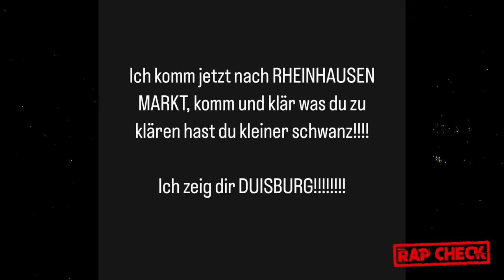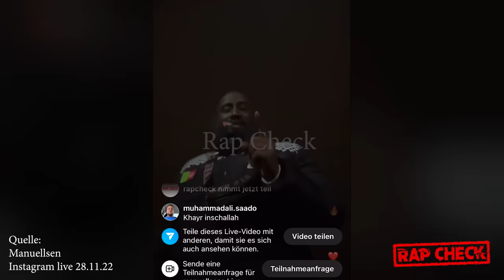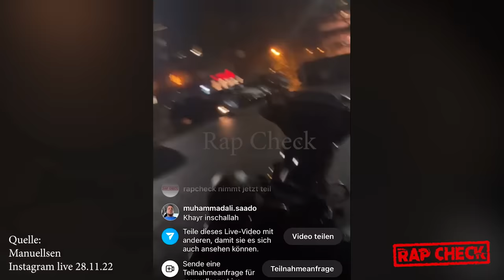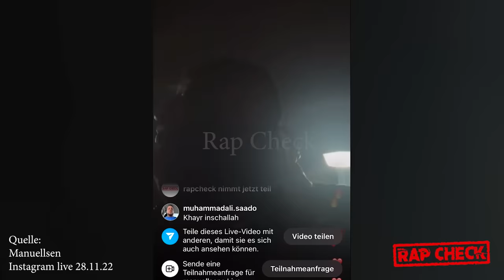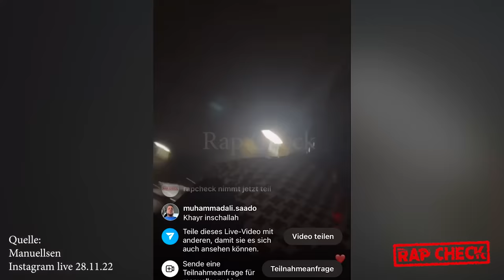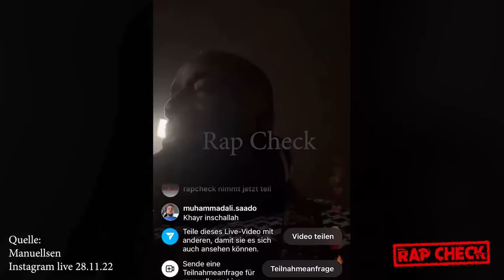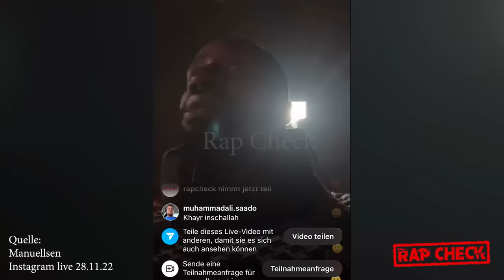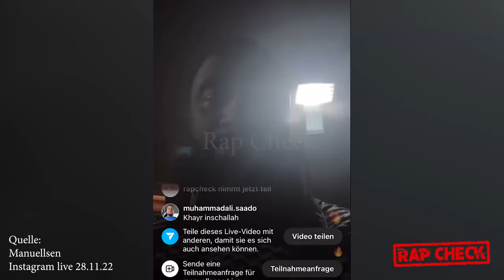+Eil+ MANUELLSEN fährt zu ALI OSMAN um ihn kaputt zu schlagen!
Quelle:
Thumbnail: Ali Osman & Manuellsen (Instagram 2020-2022 )
Archive Material: Ali Osman & Manuellsen (TikTok & Instagram Feed 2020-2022)
Video: Manuellsen (instagram Live 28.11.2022)